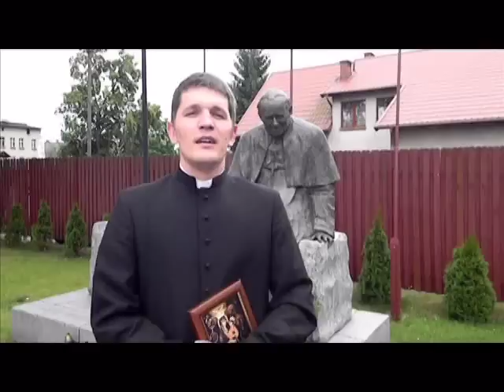Neoprezbiterzy 2012 - podziękowanie